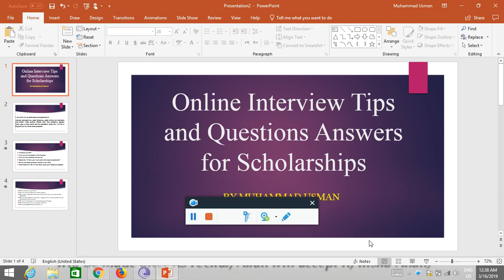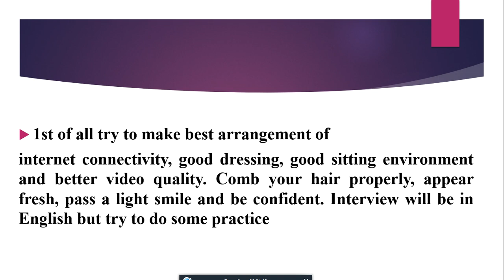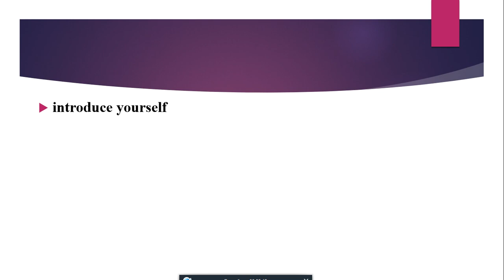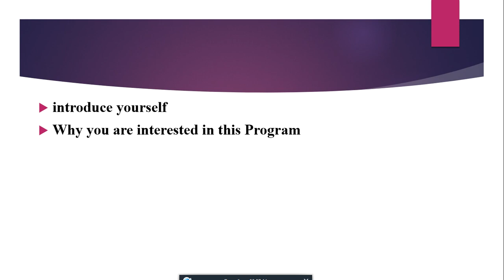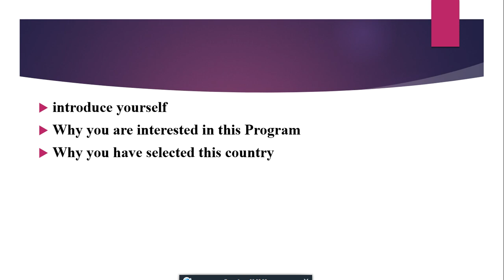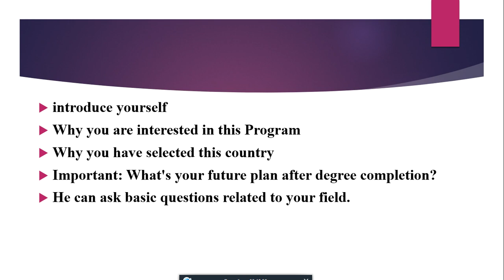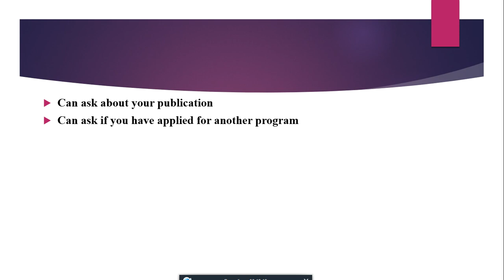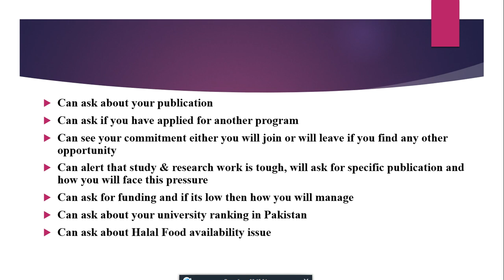Online Interview Tips and Questions Answers for Scholarships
A complete Video of General Questions/Asnwers for Online Skype or other social source, Interviews for Scholasrhips